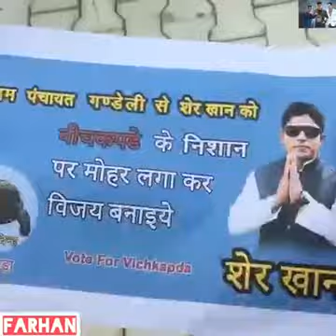round2hell#new video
THIS VIDEO IS CREDITED TO R2H CHANNEL
SO DON'T COPYRIGHT